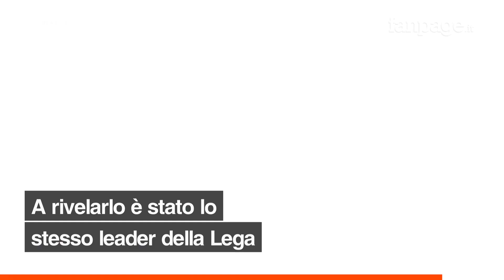Richard Gere testimonierà contro Salvini nel processo Open Arms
“Richard Gere al processo? Vorrei sapere quanto costerà ai contribuenti italiani. Penso che una cosa del genere non sarebbe possibile in nessun altro Paese”: così Matteo Salvini ad Assisi, a proposito della presenza dell’attore sull’elenco dei testimoni in vista del processo per la vicenda Open Arms.